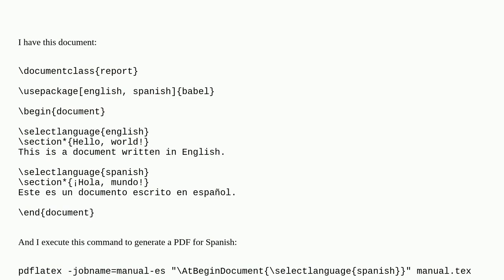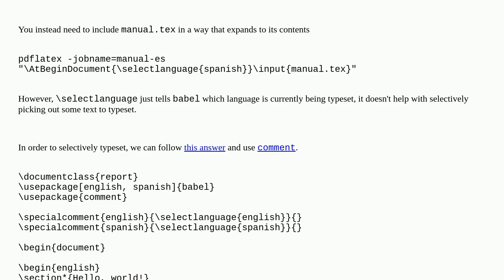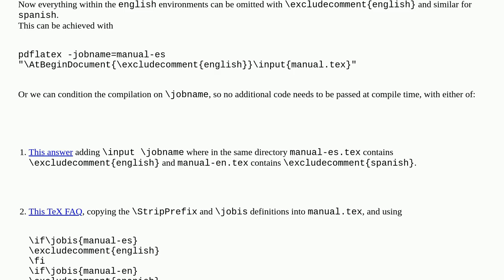Generate a pdf for each language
A special thanks goes out to the community

  jobname pdf babel